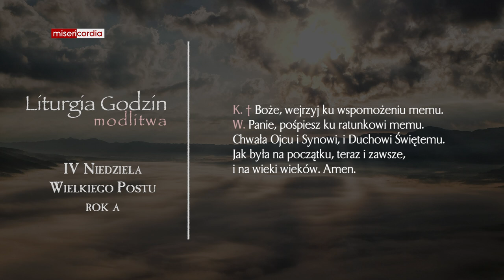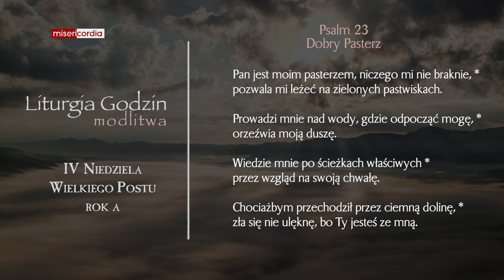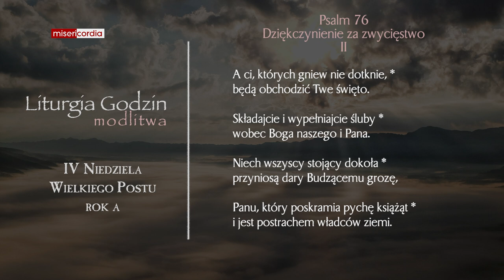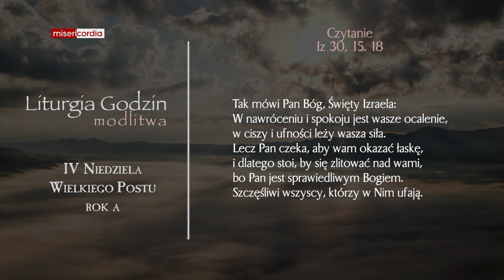Liturgia Godzin | Modlitwa Południowa | IV Niedziela Wielkiego Postu (rok A)